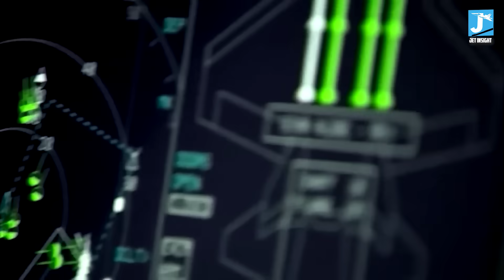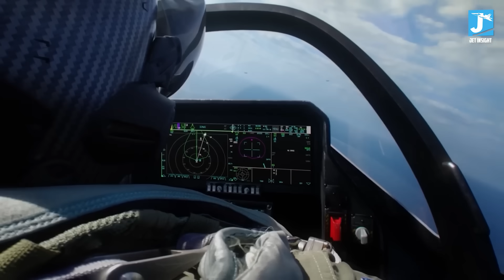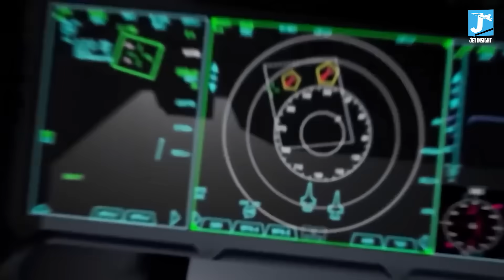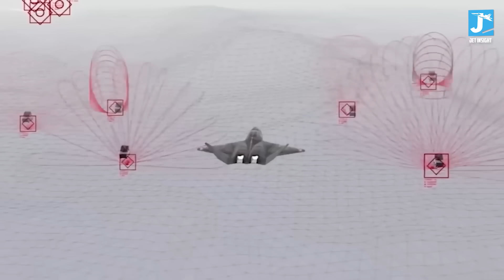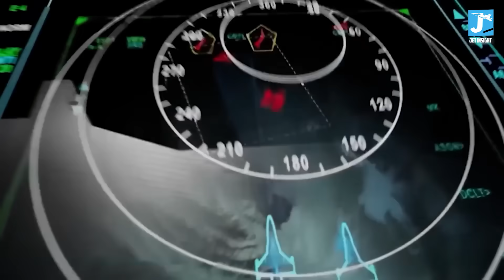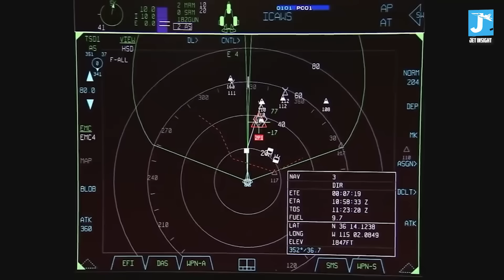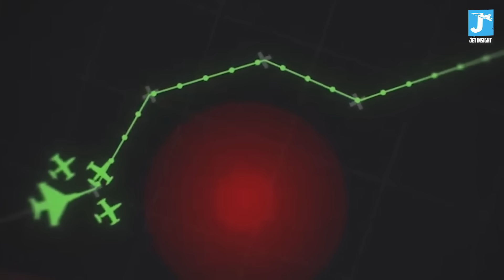F-47 Fighter Jet EXPOSED : America's Secret 6th Generation Superweapon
The F-47 is no longer just a concept. This video reveals the secret development behind America’s next-generation fighter, blending stealth, speed, and AI dominance into one lethal platform.

- What makes the F-47 different from 5th-gen fighters
- The secret tech powering its next-gen capabilities
- Why it's sending shockwaves through global defense circles
- How it fits into the future of air dominance